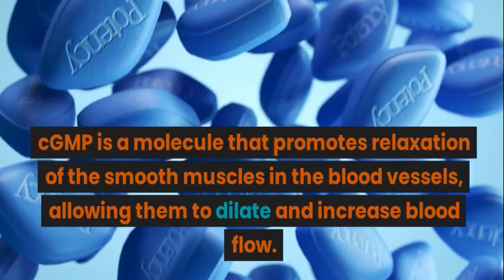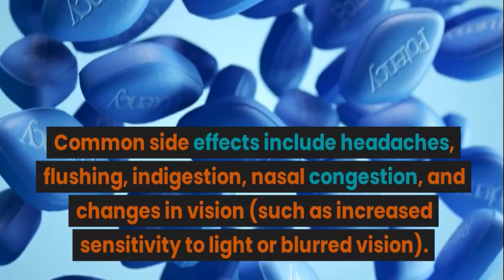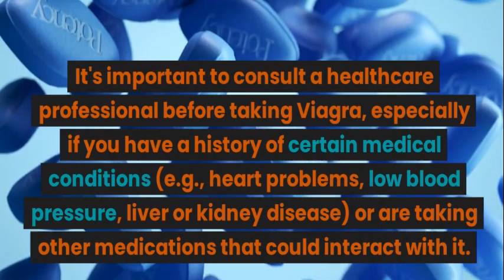What Happens to Your Body When You Take Viagra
What Happens to Your Body When You Take Viagra.  "Viagra, containing sildenafil citrate, is a renowned medication designed to alleviate erectile dysfunction (ED) in men. By inhibiting phosphodiesterase type 5 (PDE5), Viagra bolsters the body's cyclic guanosine monophosphate (cGMP) levels, which facilitate the relaxation of blood vessel muscles, leading to heightened blood flow to the penile region. This mechanism fosters firmer and sustained erections, contingent upon sexual stimulation. Its effects materialize within 30 to 60 minutes post-ingestion, offering a window of enhancement lasting around 4 to 6 hours. However, prudent consideration must be given to potential side effects such as headaches, flushing, and visual changes. Viagra is a prescription medication, necessitating consultation with a medical professional to ensure safety and efficacy based on individual health circumstances."